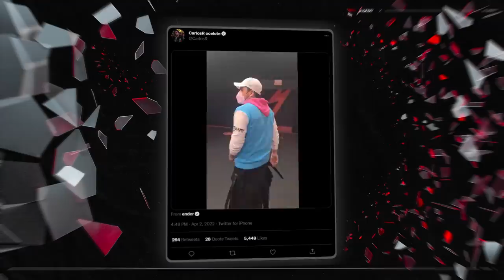SPEEDRUNNING LOWER BRACKET | LEC 2022 Spring Playoffs vs Vitality & Misfits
Is this the best KDA in playoffs EVER???